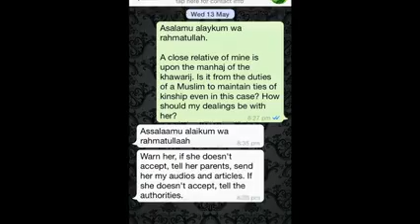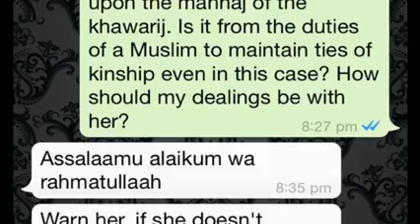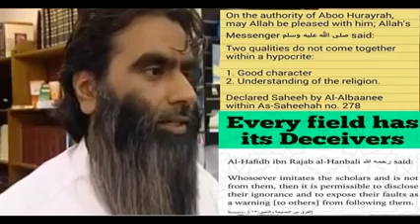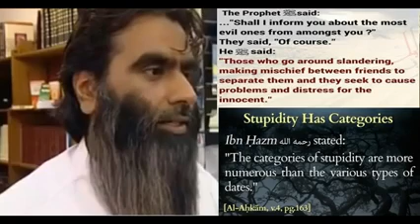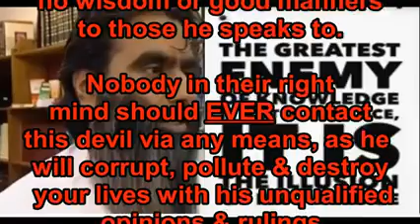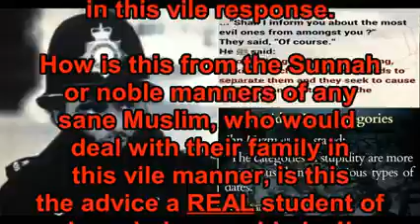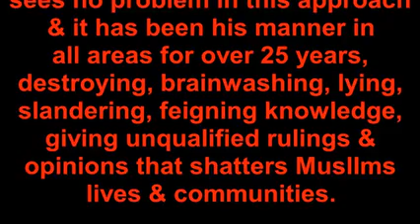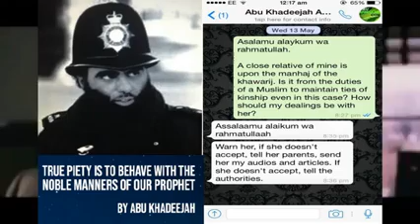Waheed Alaam's ignoble manners & destructive opinions